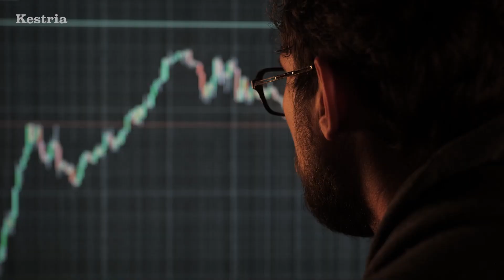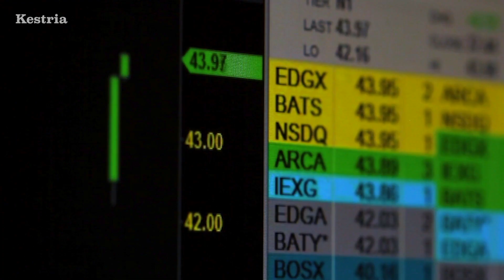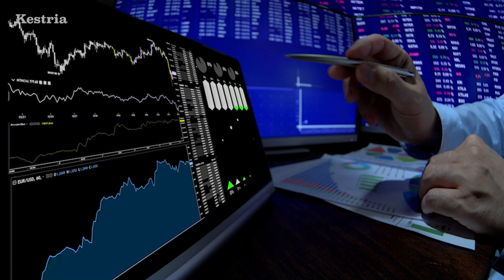Kestria Banking & Financial Services Practice Group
For many years now, we have been observing the latest trends in the financial market and the changing profile of a C-level manager ready for digital transformation in a demanding economic environment. Thanks to this expertise, we are perfectly placed to assess candidates and deliver a shortlist of the highest quality.